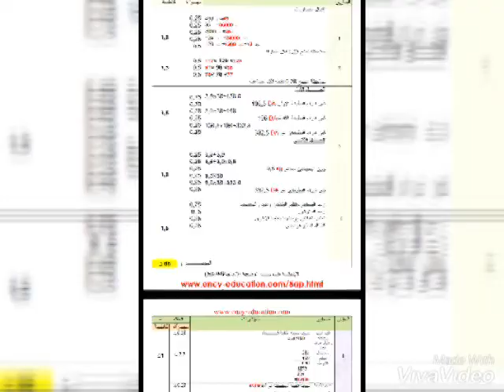نماذج اختبارات الفصل الاول مع الحلول في الرياضيات للسنة الخامسة ابتدائي